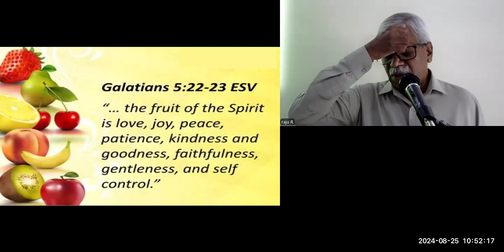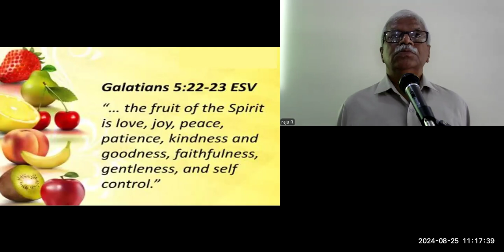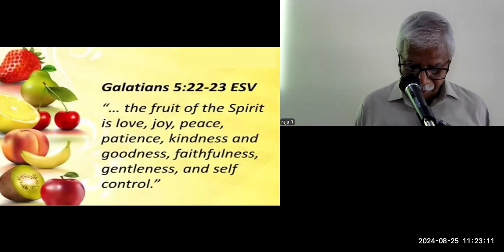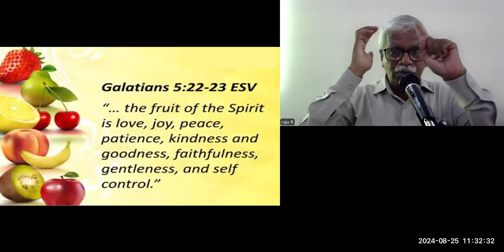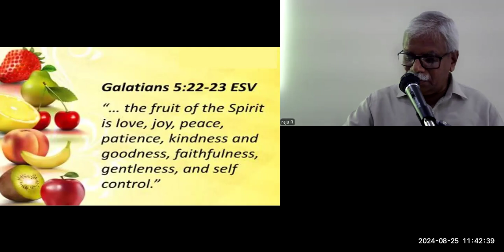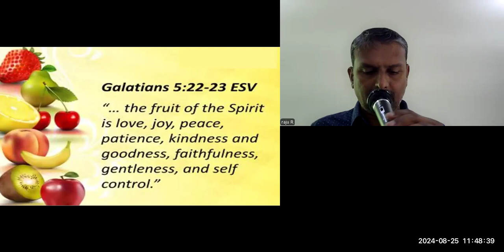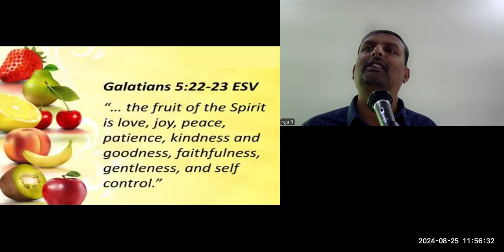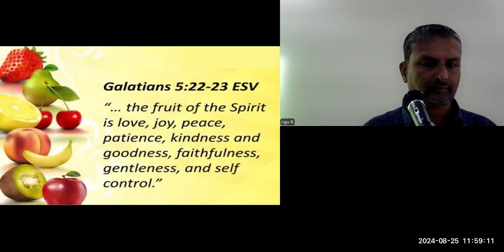Fruits of the Holy Spirit -Free Kannada Bible Study -Br Raju-8867768876-Jesus Loves Ministry-25/8/24